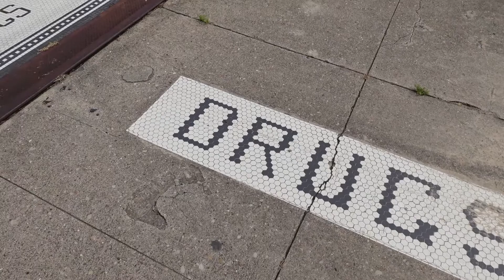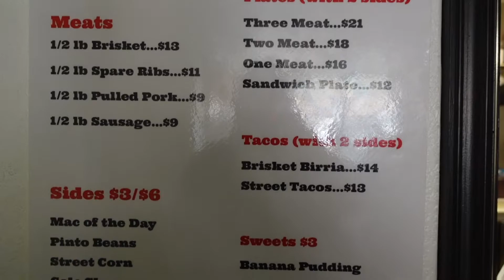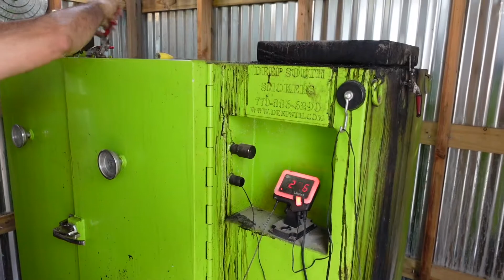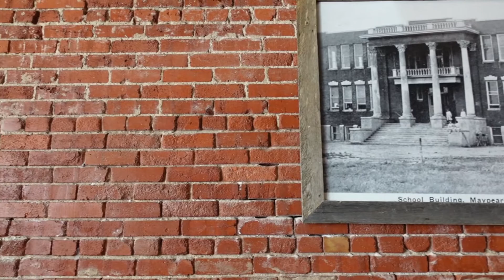Cruz BBQ Company Tacos!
In this video I take a BBQ Road Trip to Cruz BBQ Company in Maypearl, TX.  Cruz is putting out some amazing Texas BBQ and Tacos proving that great bbq can be found off The Texas Monthly Top 50 list.  Well worth the drive out.

- Mike Bowers

Amazon Wishlist

Some of the items I use when cooking are linked below. Thank you!!

BBQ EQUIPMENT USED

Aura Grill Grate

Ink Bird Thermometer

Rub Tub

Carving Knife

Butcher Paper

Fat Separator

Cast Iron Pizza Pan/Griddle

Grills and Smokers

PKTX
Weber Kettle
Char Griller Akorn
Weber Smokey Mountain

CAMERA EQUIPMENT

Sony ZV-1

Manfrotto Tripod